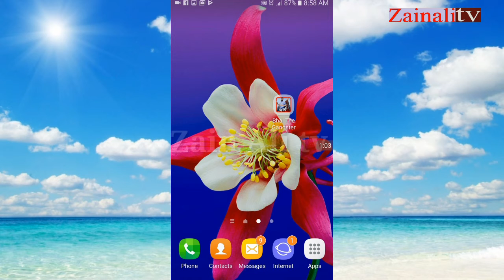In urdu..Download and play Bhai the Gangster Game